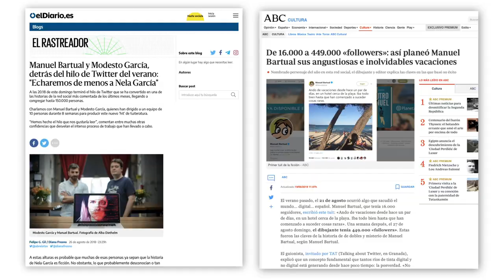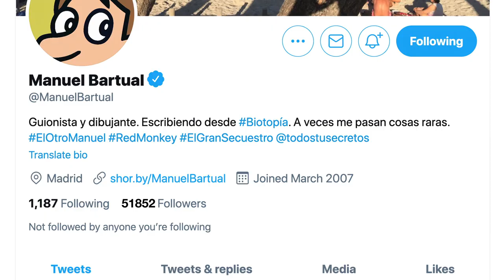ESCRITURA de hilos de ficción para TWITTER | CURSO ONLINE con Manuel Bartual | Domestika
Cuenta una historia que conecte con tu audiencia y aumente tu visibilidad de forma orgánica

En este curso aprenderás técnicas para escribir un relato a través de un hilo de Twitter. A lo largo de las cuatro unidades, experimentarás con las posibilidades narrativas que ofrece esta plataforma y descubrirás cómo interactuar con tu audiencia para conseguir visibilidad en las redes sociales mediante la ficción.